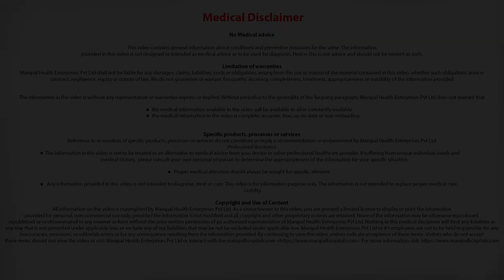What Is TAVI & How Is It Different From Conventional Aortic Valve Surgery| Top Cardiologist In India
Aortic stenosis is a common problem in the elderly where the valve becomes very small.  Earlier, open heart surgery was the only treatment option available, where the chest would be opened. Now there is a percutanous option called Transcatheter Aortic Valve Implementation (TAVI). It is like angiogram and the valve is replaced without any operation. Hence it is much less invasive and the recovery time is also very less.